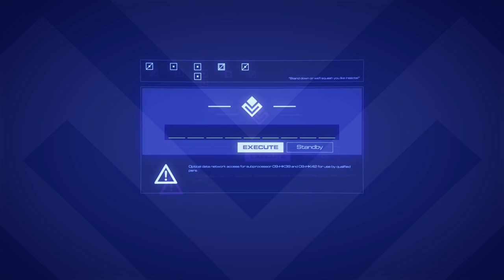Kir'Ko Swarm | Age of Wonders: Planetfall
The Kir'Ko have risen from the ruins of the Star Union free of their former oppressors and now face a choice between vengeance and forgiveness.

Background music "Unshackled" by Michiel van den Bos from the Age of Wonders: Planetfall soundtrack.